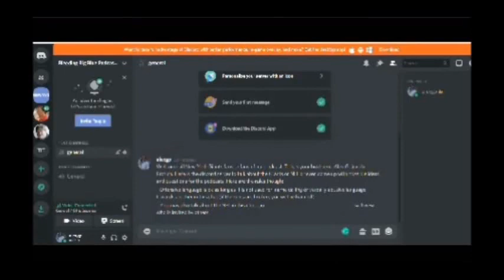2020 New York Giants' Opponents Positional Matchups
In this episode of the Bleeding Big Blue Podcast, Alex goes over the positional matchups for the Giants and opponent they face. I apologize for the longevity of this video but it is worth watching/listening to!

Our podcasts are available on YT, Spotify, Podbean, Apple Podcasts, and Google Play. You can rate us at podchaser.com. Follow our Instagram and Twitter page @BleedingBigBluePodcast. Here is our discord server for podcast fans, Giants fans and for NFL fans: